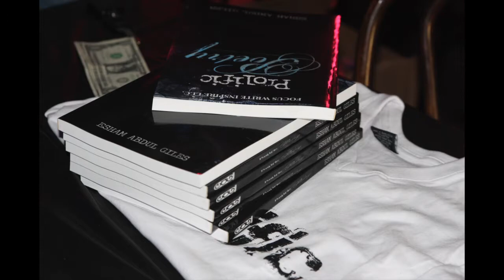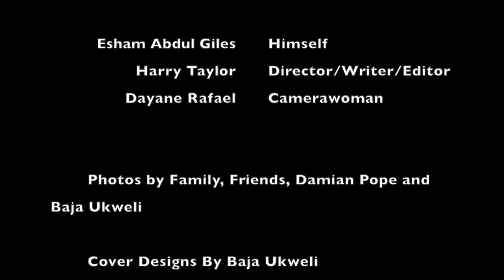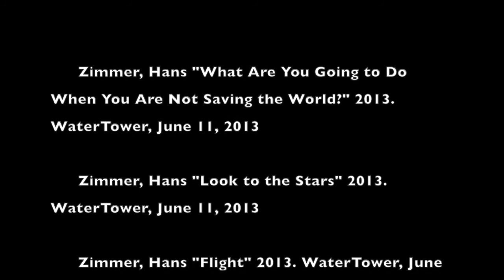One on One. The interview of Esham Abdul Giles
One on One is a interview of Esham Abdul Giles. Narrated by Harry Taylor.

Esham Abdul Giles is a prolific writer, publisher, and two time author. He has created two books including "Prolific Poetry," "Quote Me," and working on a third "Eyes Closed Mind Open." He formed his own independent publishing company, Focus Write Inspire Publishing, in 2012 in an effort to maintain creative control over his own productions. His newest book, "Quote Me," is pure genius! "A Wake-Up Call: Of trials and tribulations we face every day. A collection of anecdotes, quotations, and common sense wisdom. His third book, "Eyes Closed Mind Open," is slated to be released in the fall of 2013.